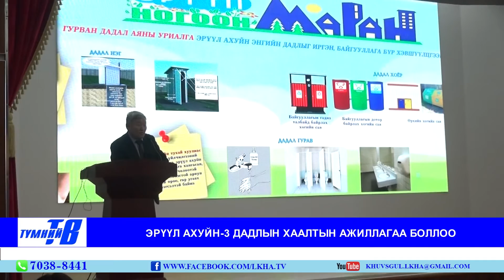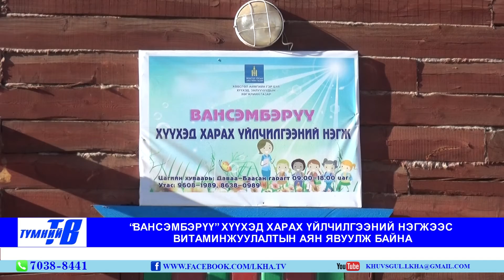Тengeriin tsag 2017 11 17